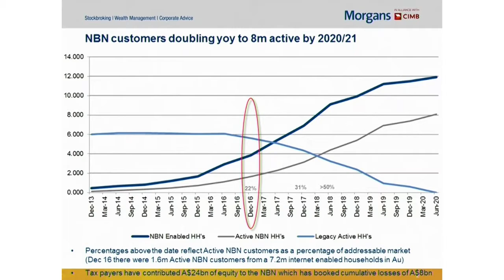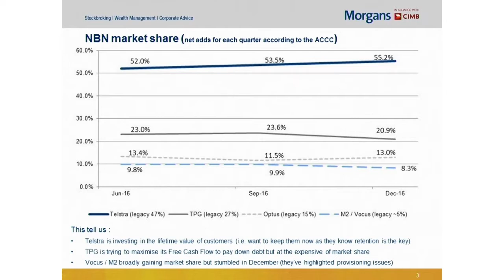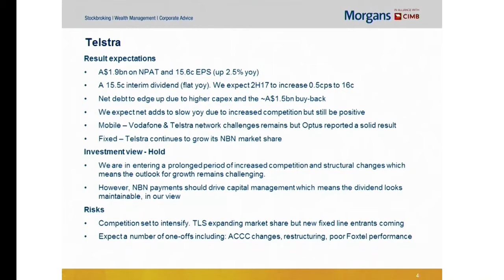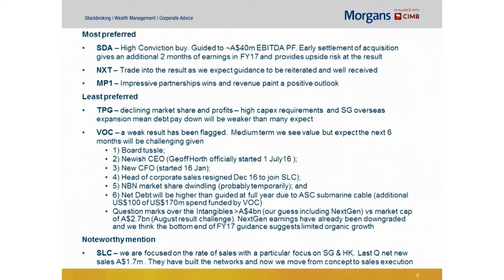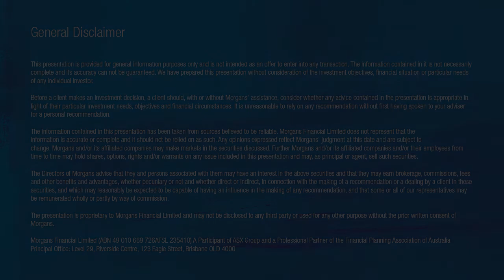Reporting Season Preview, Telecommunications Sector: Nick Harris, Senior Analyst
Senior Analyst Nick Harris discusses the impact of the rollout of the NBN network on the telco sector. He also discusses his most preferred and least preferred stocks leading into reporting season.